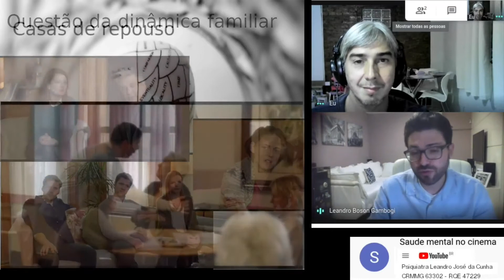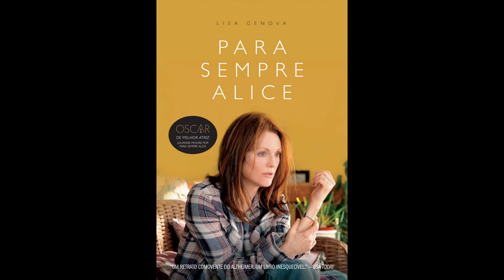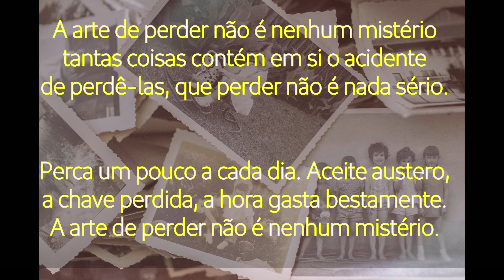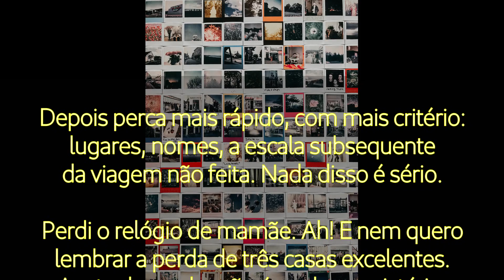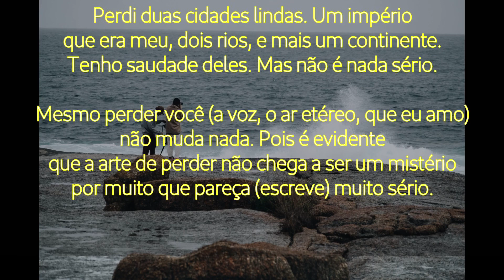Burnout dos familiares - Colocar idoso com demência em casa de repouso?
Olá Pessoal!

Último vídeo desse ciclo de discussão sobre demência e doença de Alzheimer!

O que é sindrome de Burnout? Colocar o idoso com demência em casa de repouso?

Filme: Para Sempre Alice!

O convidado é o Dr. Leandro Boson Gambogi

- Possui graduação em Medicina - Faculdades de Medicina e Fisioterapia do Vale do Aço (2007)
- Residência médica em Psiquiatria pelo Centro Hospitalar Psiquiátrico de Barbacena (CHPB-FHEMIG) e
- em Psicogeriatria (HC-UFMG).
- É mestre em Neurociências pela UFMG, integrante do Grupo de Pesquisa em Neurologia Cognitiva e do Comportamento da Faculdade Medicina da UFMG,
- Coordenador do Programa de Extensão em Psiquiatria e Psicologia de Idosos (PROEPSI) da UFMG
- Preceptor das residências médicas de Psiquiatria do Hospital Odilon Behrens e Hospital das Clínicas da UFMG.
- Psiquiatra do departamento de Cognição Emocional e Esportiva do Cruzeiro Esporte Clube

Meu nome é  Leandro José da Cunha, sou médico psiquiatra - CRM - 63302 / RQE Nº: 47229.

O que é discutido nos vídeos não substitui a consulta ao profissional médico.

De acordo com o Código de Ética Médica, os vídeos têm somente caráter educativo.